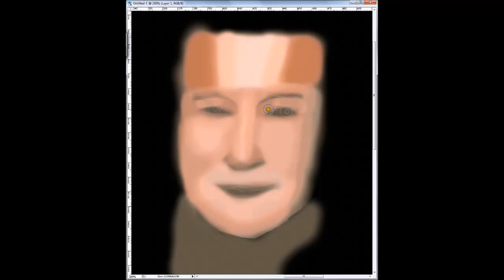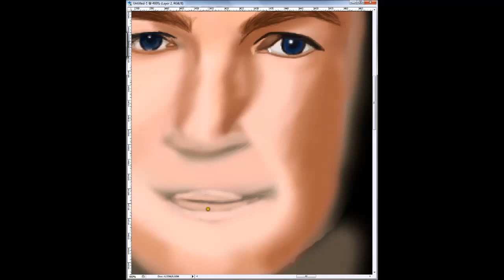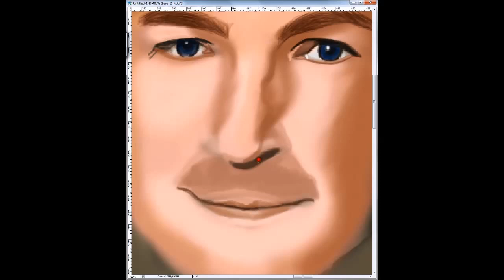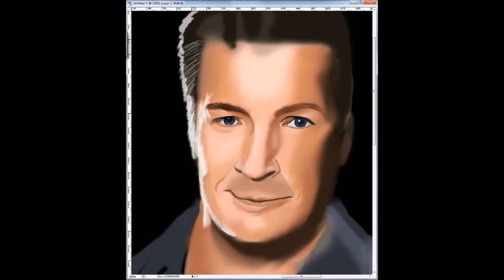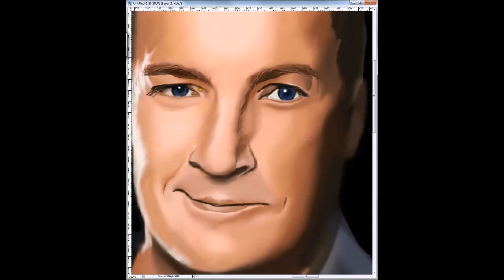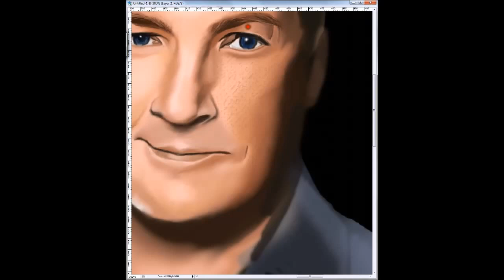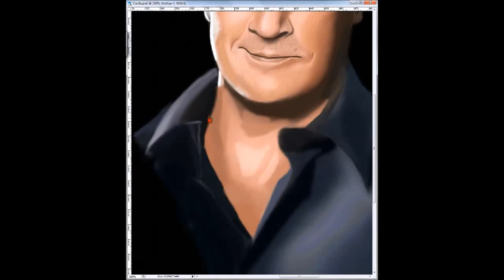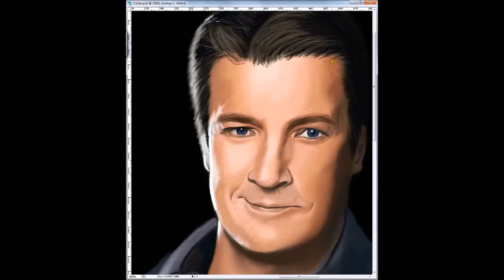Richard Castle (Nathan Fillion) Speed Painting Part 1 of 2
I decided to do this video in 2 parts because the video would be so long so this is part 1 Richard Castle (Nathan Fillion) ..in part 2 ill draw Kate Beckett (Stana Katic) :) ... PART 2